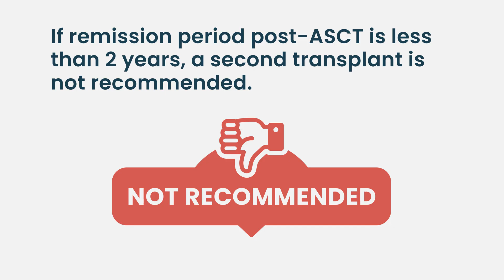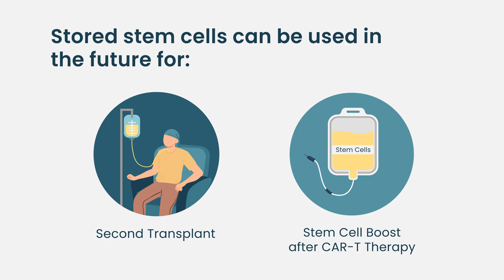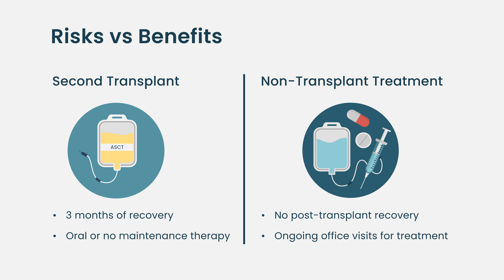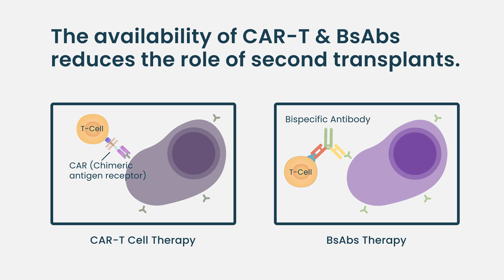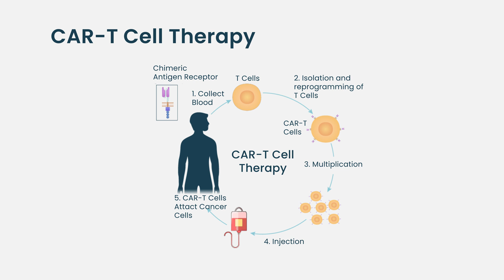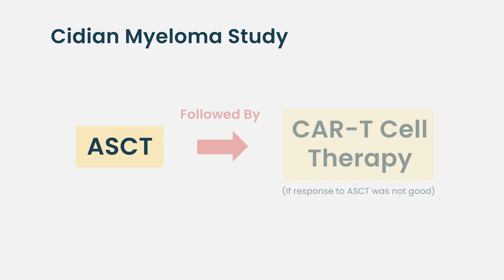Relapsed After Stem Cell Transplant—Should You Do Another or Try New Therapy? | Myeloma Insights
If multiple myeloma returns after an autologous stem cell transplant (ASCT), what are your options? Should you consider a second transplant—or is it time to explore newer, targeted therapies?

In this HealthTree University lesson, we dive into:

-What a relapse after ASCT really means
-Who might be a candidate for a second transplant
-The latest therapies available for relapsed myeloma
-How doctors decide the next best step
-Personalized factors that shape your treatment plan